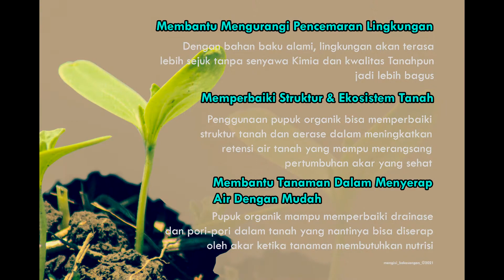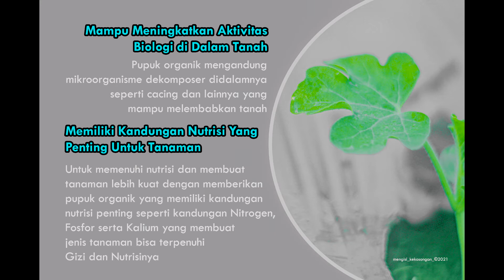...Lanjutan Teh Kompos (Aplikasi Teh Kompos)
Aplikasi teh kompos untuk tanaman semangka umur 7 HST